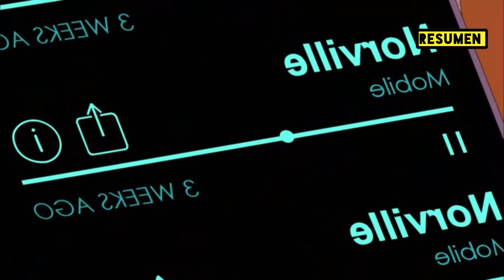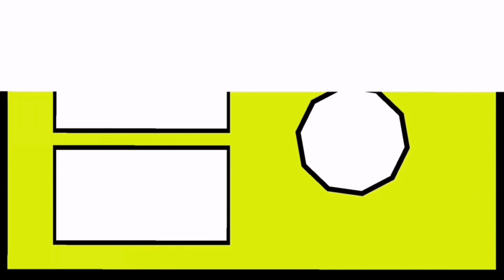VELMA CAPITULO 7,8,9 Y 10 - RESUMEN EN 8 MINUTOS (SERIE HBO MAX)